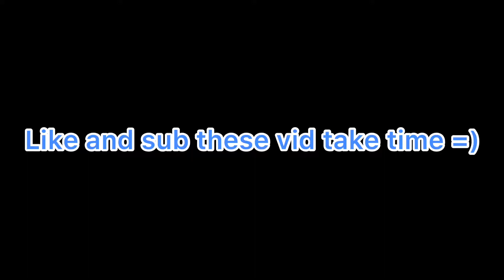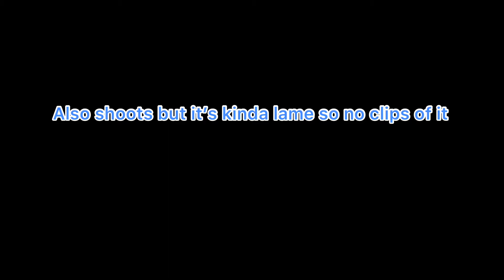Glock 18 field strip + butterfly knife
I present to you my glock and knife

Inspired by icey minigun817